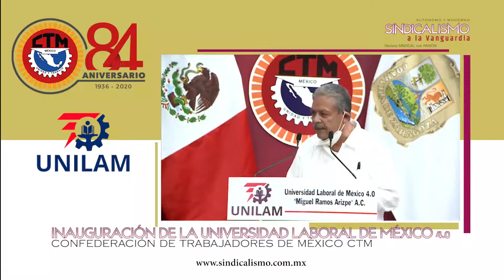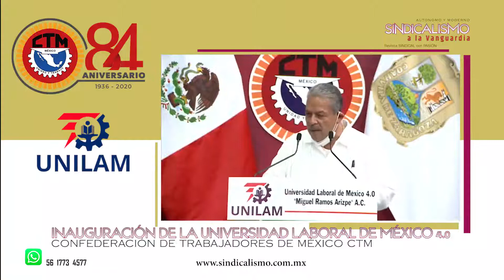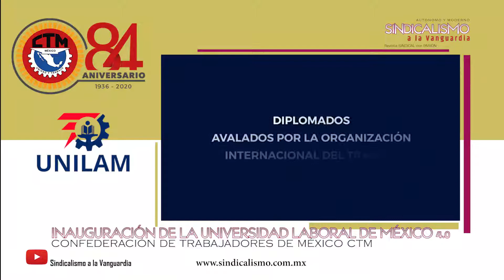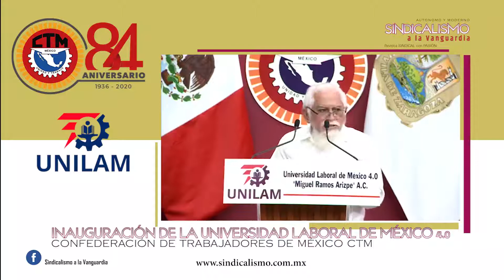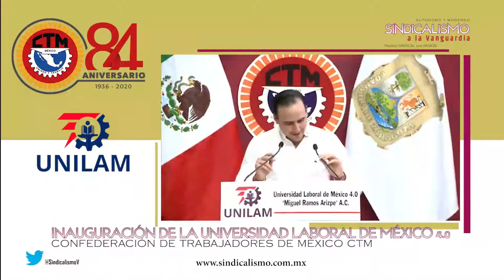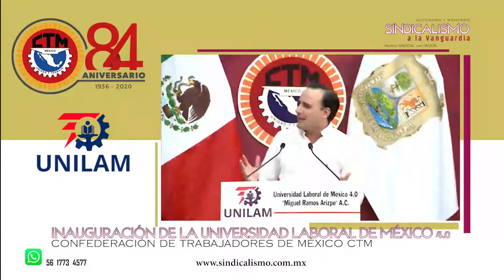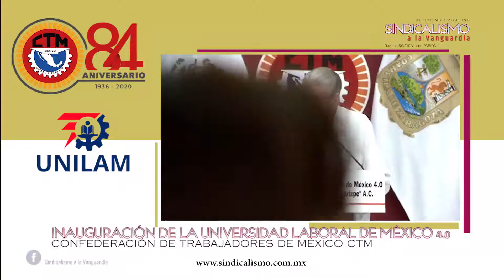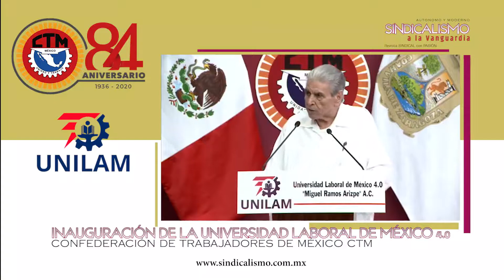Inauguración de la Universidad Laboral de México 4.0 "MIGUEL RAMOS ARIZPE" por la C.T.M.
inauguración de la Universidad Laboral de México 4.0 “Miguel Ramos Arizpe” (UNILAM), evento que presidió el senador Carlos Aceves del Olmo, Secretario General del Comité Nacional de la Confederación de Trabajadores de México (CTM).